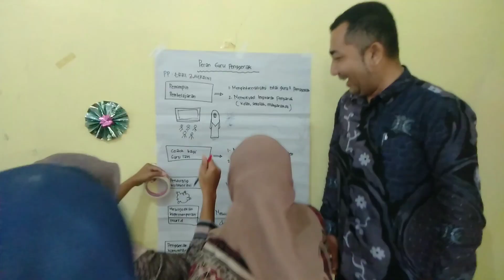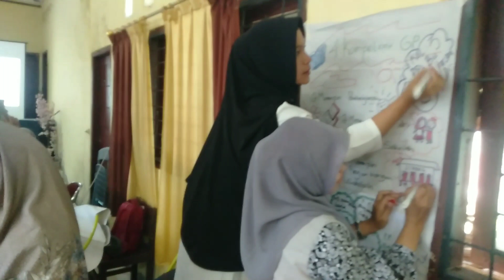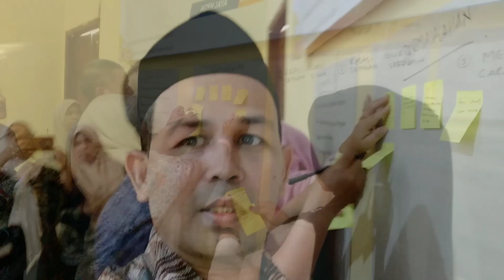happy National Teacher's Day PP Aceh Jaya held Workshop of Class 7 CGP Mobilizing Teacher Education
On the occasion of National Teacher's Day, PP Aceh Jaya held Workshop 1 of Class 7 CGP Mobilizing Teacher Education. Workshop 1 focused on starting a community of independent learning education practitioners.  The education practitioner community is a forum for developing the competency of learning leaders in driving the education ecosystem.

 Mobilizing a community of practitioners is one of the complementary strategies for continuing competence and professional development.  It is important that the community of practitioners is driven by the main actors in education in collaboration between teachers, principals and school supervisors.

 Thank you 🙏 BGP Aceh, Thank you PP Aceh Jaya, for your modest facilitation and assistance.  Continued success for all great extraordinary friends, I hope it will be useful and blessings are always in Allah's protection 🤲 Greetings driving teacher 👍